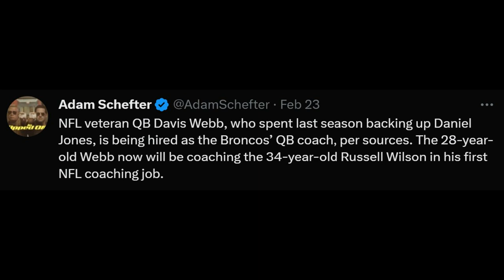New York Giants Player Becomes a Coach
New York Giants quarterback Davis Webb has joined the Denver Broncos coaching staff.